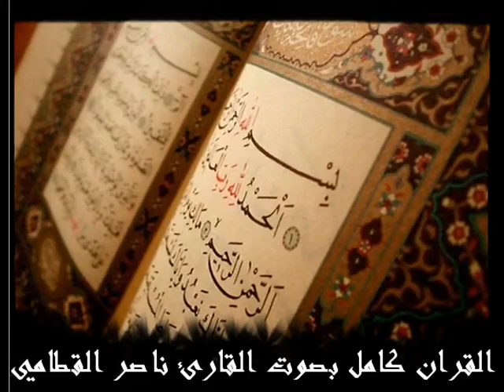سورة الأنبياء بصوت ناصر القطامي